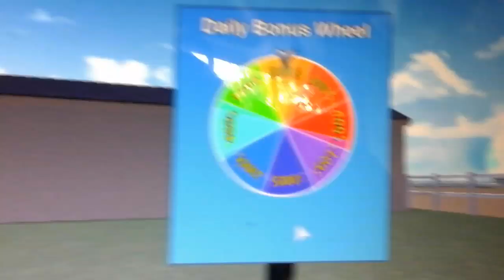MOON WALKING HORSE 😂| roblox horse valley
Hey guys welcome to another vid. This video is about me plating horse  valley I hope you like it ☺🐺